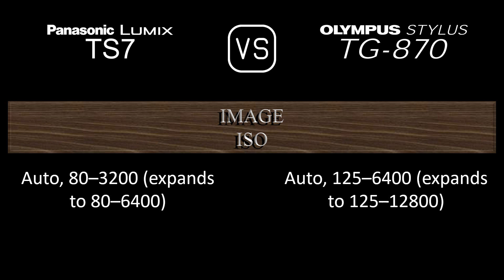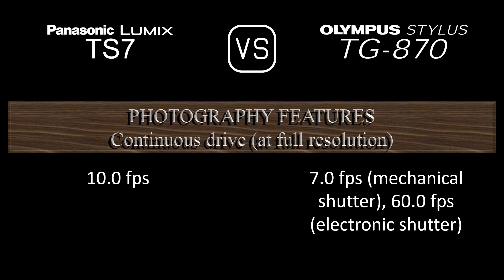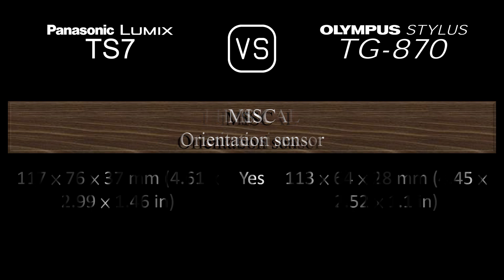Panasonic Lumix TS7 vs. Olympus Stylus TG-870: A Comparison of Specifications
This video overviews the Panasonic Lumix TS7 and the Olympus Stylus TG-870 in a parallel comparison of specifications.

00:24 LAUNCH
00:32 BODY
00:41 SENSOR
01:05 IMAGE
01:21 OPTICS & FOCUS
02:06 SCREEN
02:26 VIEWFINDER
02:42 PHOTOGRAPHY FEATURES
03:43 VIDEOGRAPHY FEATURES
03:59 STORAGE
04:04 CONNECTIVITY
04:32 PHYSICAL
04:52 MISC